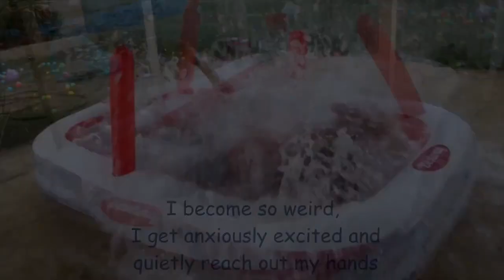howtobasic.avi (reupload)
i still love this old video that i made long time ago